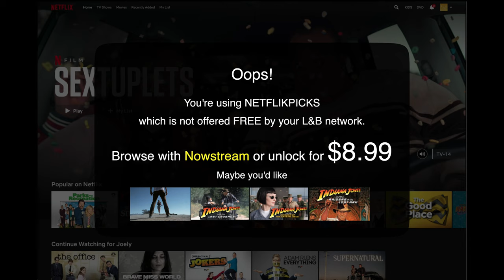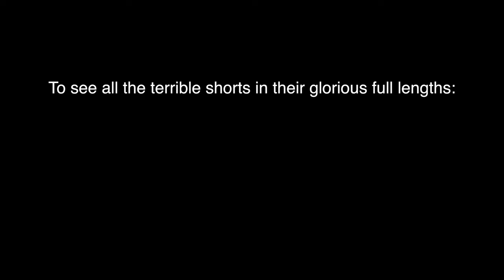Now Streaming: A Call for Streaming Ease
Cast (by last name):

- Carmen Awad - Agent Penny, Zombie 2
- Russel Bartek - Agent Marco
- Caldwell Butler - Agent Ari
- Kate Delores - Kate the Audience
- Jason Fischer - Hipster Zombie Killer
- Rebecca Hausman - Maritza, Andrea (VO)
- Bayan Khan - Paralegal
- Ariel Myren - Holden
- Yael Ofer - Agent Fiona, Zombie 1
- Brendan O'Connell - Frazzled Zombie Killer
- Shane O'Loughlin - Tomb Raider
- Jennifer Aron Slabaugh - Prosecuting Attorney
- Joel Slabaugh - Defense Attorney
- Jeffrey Slabaugh - Golden Eagle (VO)

Crew (by last name):

- Rebecca Hausman - Producer, locations, makeup
- Bayan Khan - Screenplay, crew
- Shane O'Loughlin - Producer, locations, music composition
- Jennifer Aron Slabaugh - Producer, locations, costumes
- Joel Slabaugh - DP, director, editor
- Red Collard - locations, crew